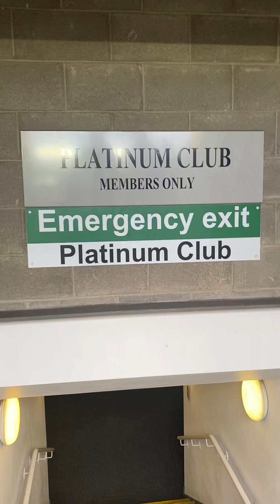Platinum Member Club for Newcastle Fans